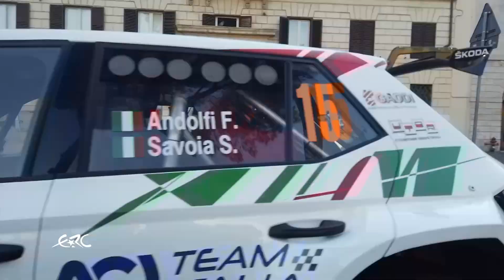RALLY DI ROMA CAPITALE 2021 - The Italian Job